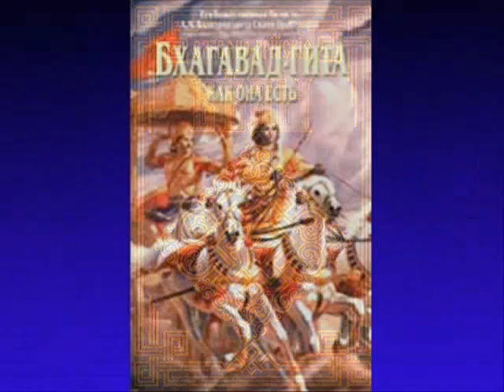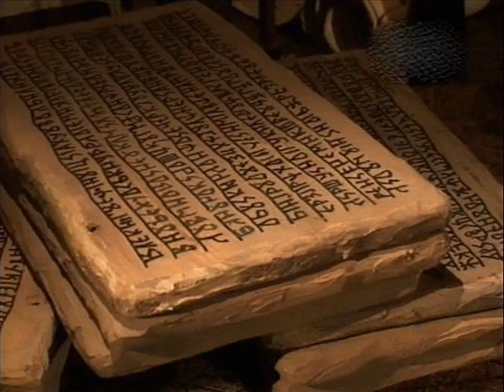Пращуры льдов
Песня о Ведической культуре